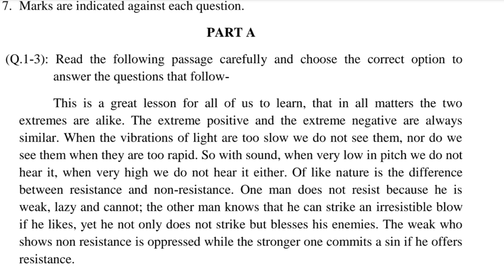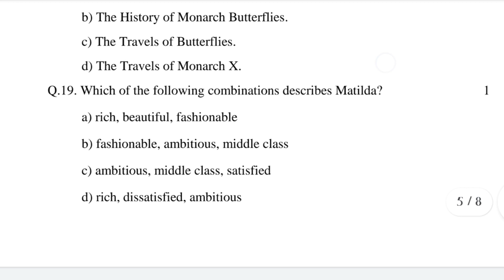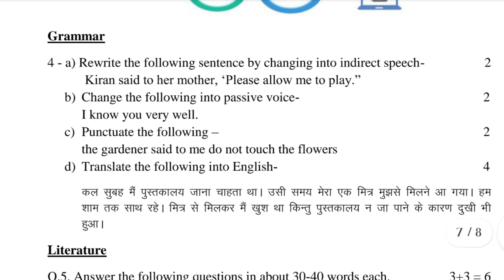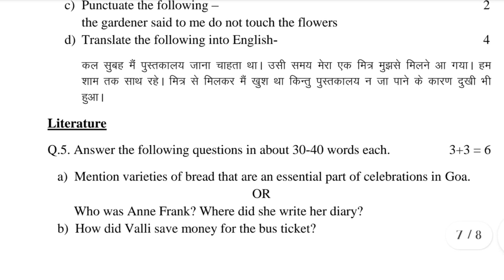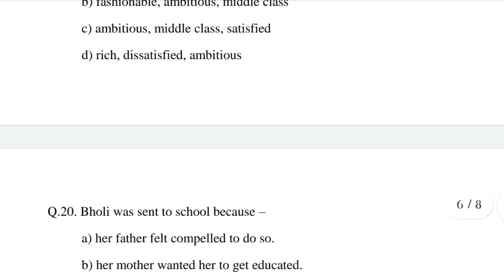परीक्षा से पहले देख लेना वरना बहुत पछताओगे | Highschool board exam 2023 | Up Board Exam 2023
परीक्षा से पहले देख लेना वरना बहुत पछताओगे | बोर्ड परीक्षा का English Paper पहली बार | Highschool board exam 2023 | Up Board Exam 2023
| Highschool English Paper | English ka Model paper
About the channel
About this lecture
In this video lecture you can learn the model papwr of english of Up board exam 2023 you can watch my playlist after watching this video lecture all playlist links are given below.
Chapters in this lecture
0:00 Introduction

Follow me at
Koo -
Regards
Ajay Sir